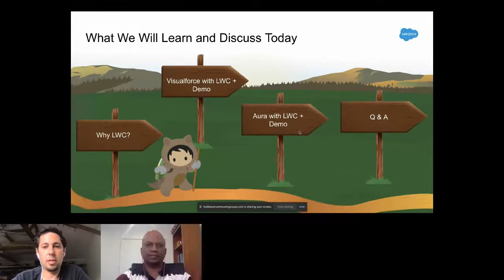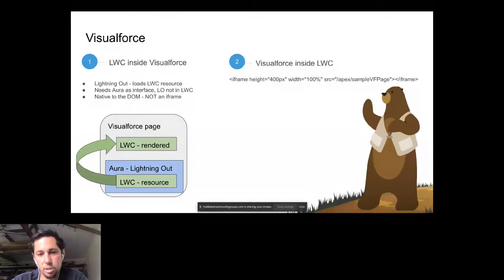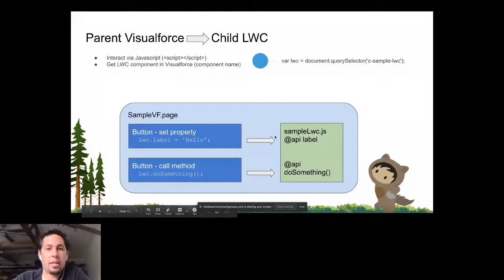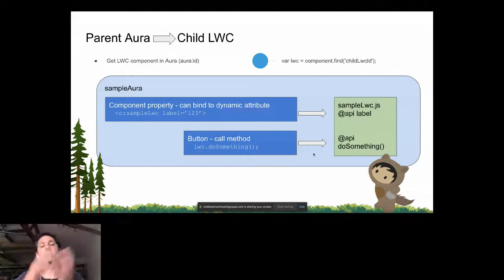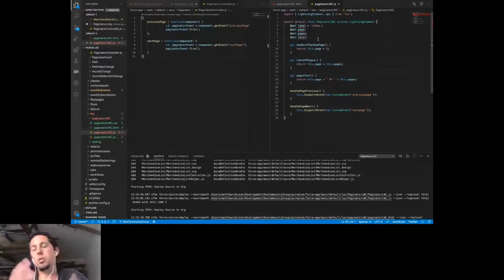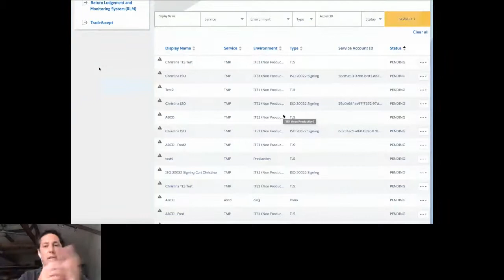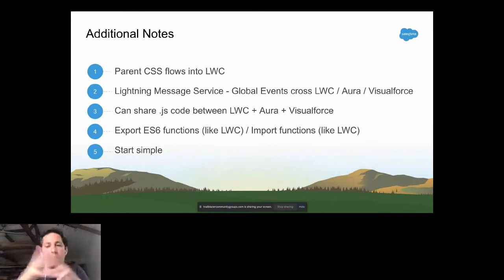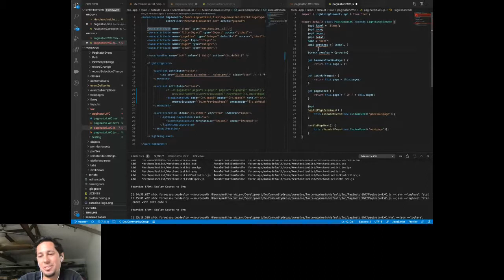Sydney Salesforce Developer Meetup - Using Salesforce Lightning Web Components in Aura & Visualforce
Sydney Salesforce Developer Meetup - Using Salesforce Lightning Web Components in Aura & Visualforce. We all know Lightning Web Components are the future of Salesforce development, so stop using excuses to avoid it because your project is in Aura or Visualforce. Learn how to use LWC within existing Aura and Visualforce projects.